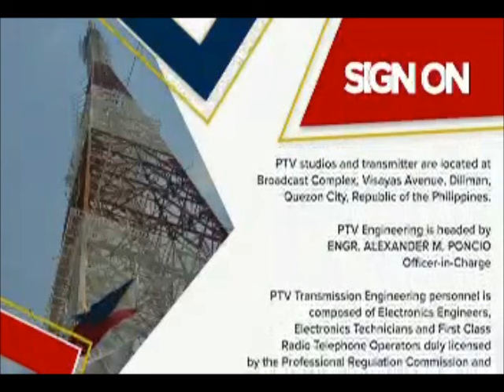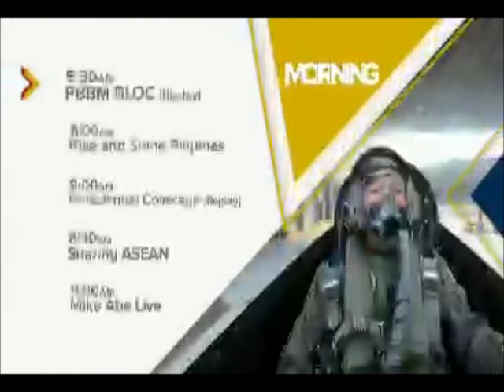PTV 4 Sign ON January 22, 2024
PTV 4 Signs ON at 5:24 AM of Monday January 22, 2024. These portions and promotions are the following:

1. PTV Test Card
2. PTV 2023 Station Notice (Sign ON Version)
3. Lupang Hinirang (Instrumental) by the Philippine Philharmonic Orchestra featuring the Video Footages of COVID-19 Pandemic in the Philippines [Reupdated Version]
4. PTV Disaster Watch: Paghanda Bago Ang Lindol
5. PTV Monday Morning Schedule
6. PTV Bagong Pilipinas Station ID 2023